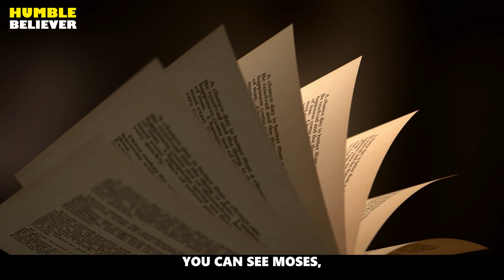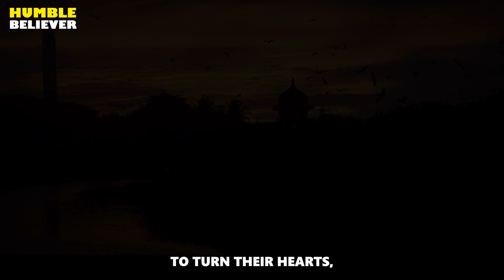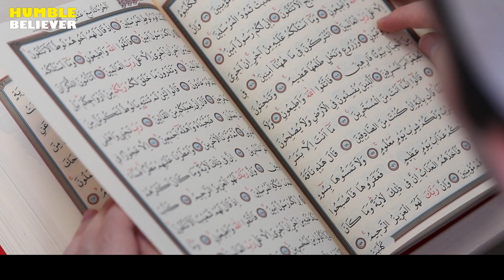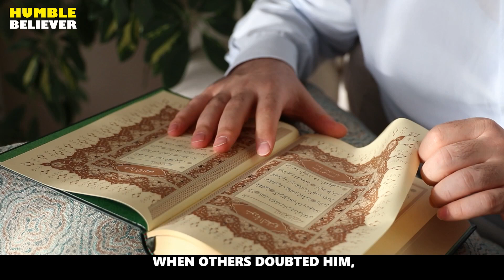THINK TWICE BEFORE YOU SPEAK ILL OF YOUR RULERS